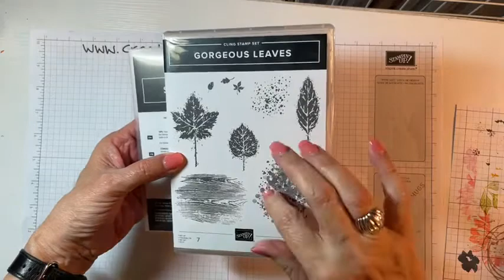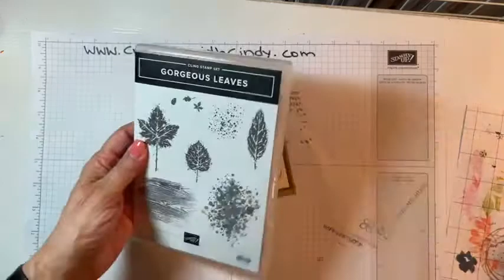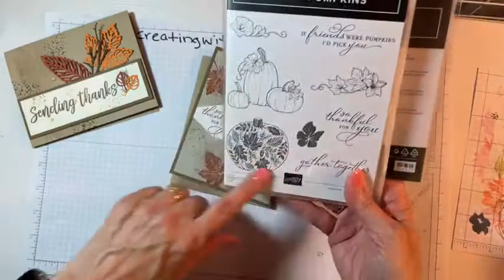Facebook Live - 8/18/21 - Gorgeous Leaves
Gorgeous fall card using the Gorgeous Leaves bundle.